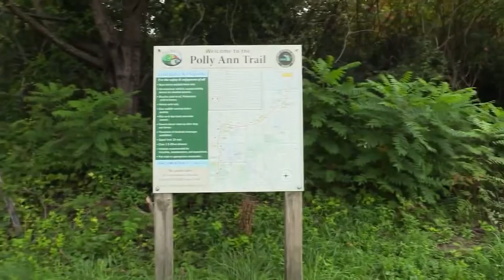Orion Update: March 2022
Chelsie Petrusha from Orion Parks & Recreation shares information about upcoming spring events in the latest episode of Orion Update